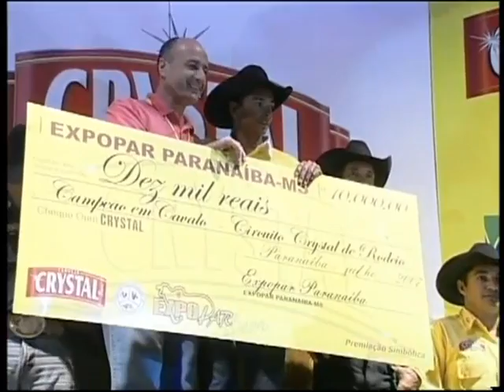45º Expopar de Paranaíba MS 2007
Festa do Peão de Paranaíba MS

Etapa Top Tem Cristal